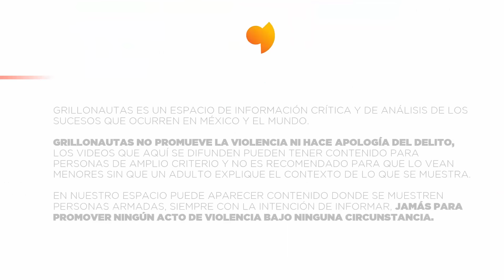Enfrentamiento en bastión de Los Chapitos